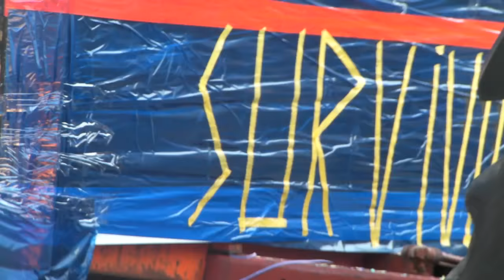Κυρτώνη - Καρναβάλι 2018.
Kyrtoni-Kolaka Fhiotidas